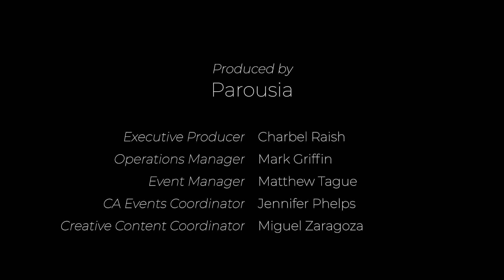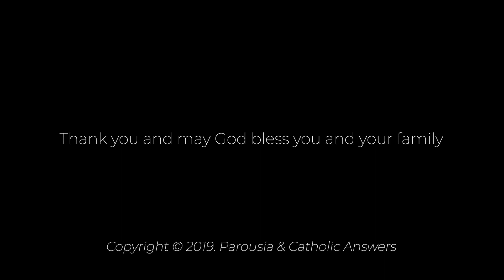What Ever Happened to the Modern World - Cy Kellett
The modern era, which was supposed to be all about progress and reason, has gotten itself into serious trouble. In many ways the modern world has become unfit for real people, and as it progresses, it becomes even less so. We cannot make a society fit for humans until we admit that the modern world, though it has gained many things, has also been a time of losses for humanity. The most serious of these losses is the loss of Christ. And knowing how that happened can help us recover a modern world fit for people.

Filmed at the Fighting for the Faith Conference, Sydney
11 October 2019